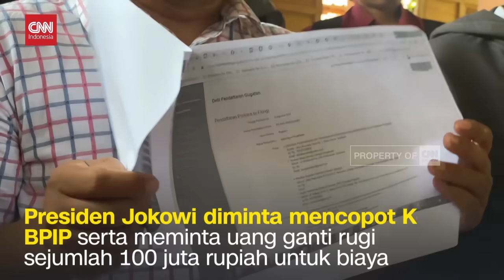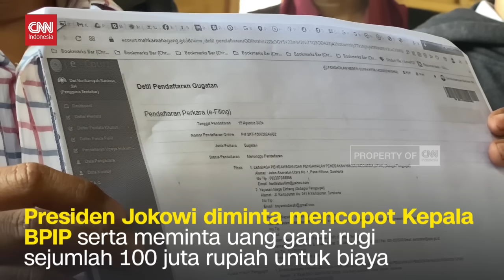Jokowi dan Ketua BPIP Digugat Imbas Paskibraka Lepas Jilbab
Lembaga Pengawasan, Pengawalan dan Penegakan Hukum Indonesia (LP3HI) dan Yayasan Mega Bintang di Solo, Jawa Tengah pada Kamis siang mendaftarkan gugatan terhadap Presiden Joko Widodo dan Kepala BPIP ke Pengadilan Negeri Solo. Jokowi dan Kepala BPIP dianggap melanggar Hukum dan HAM terkait 18 anggota Paskibraka Nasional yang lepas jilbab saat pengukuhan di Ibu Kota Nusantara.

Gugatan tersebut berisi meminta Presiden dan Kepala BPIP minta maaf. Presiden Jokowi diminta mencopot Kepala BPIP serta meminta uang ganti rugi sejumlah 100 juta rupiah untuk biaya pemulihan anggota Paskibraka dan juga ganti rugi karena melepas jilbab saat pengukuhan sebesar 100 juta rupiah.